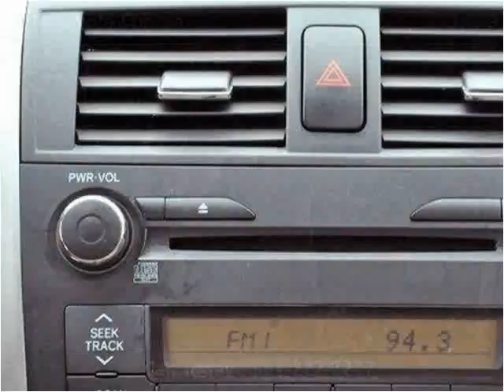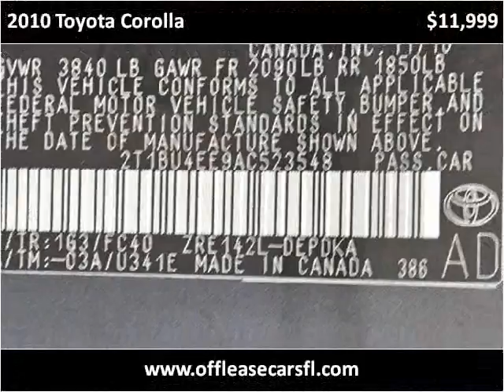2010 Toyota Corolla Used Cars Lake Worth FL